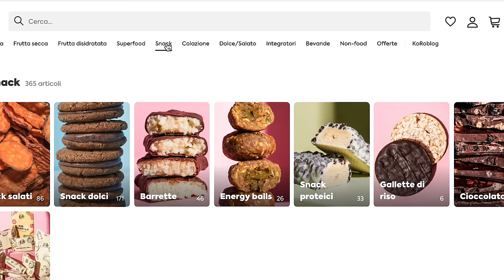MOUTH SOUNDS PER RILASSARE LA TUA MENTE! ASMR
Triggers you will find:  mouth sounds, tongue clicking, tico tico, inaudible whisper, brushing camera, hand movements, visual triggers

🥳VIDEO ASMR OGNI LUNEDì E GIOVEDì ALLE 19:30🥳
TikTok ChiaraAsmrReal

🌈👉🏻Twitch ChiaraAsmrReal